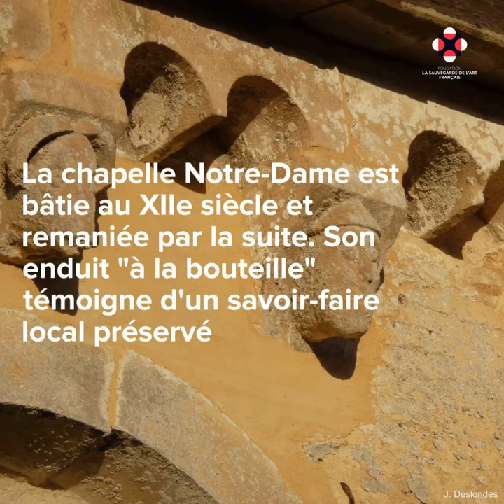Prix Trévise 2020 - Tour d'horizon des édifices sélectionnés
La Fondation pour la Sauvegarde de l’Art Français lance l’édition 2020 du Prix Trévise afin de récompenser l’un des édifices dont elle a soutenu un chantier de restauration au résultat particulièrement exemplaire. Elle lance un appel au vote pour la sélection du lauréat du Prix. Cette distinction sera dotée de 5 000€ dédiés à l’entretien ou à la mise en valeur de l’édifice.

Édouard Mortier (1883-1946), duc de Trévise, est le fondateur de la Sauvegarde de l’Art Français. En 1921, il mobilise toutes ses forces et tous ses contacts pour créer une structure observante et agissante, qui contribue à organiser la protection des édifices et des œuvres d’art contre leur départ à l’étranger, et permet leur restauration et leur mise en valeur, à une époque où les structures en faveur du patrimoine étaient rares. Pour élargir ses actions dans l’esprit de son fondateur, la Sauvegarde a lancé le Prix Trévise en 2017. Il promeut et récompense des restaurations architecturales réalisées selon les règles de l’art.

La campagne de vote se tient du 17 juin au 31 août 2020 sur le site de la Sauvegarde :

Chacun est appelé à voter, les propriétaires des édifices et les habitants des communes concernées bien sûr, mais également tous les admirateurs de notre patrimoine, grâce aux nombreuses informations et photos disponibles sur la page de vote.